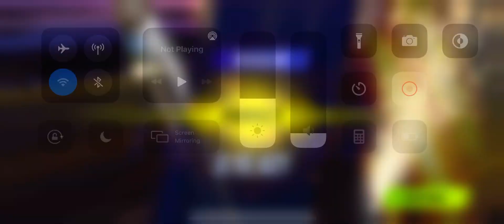Project Cars GO World Tour S1 Series 2 Race 5